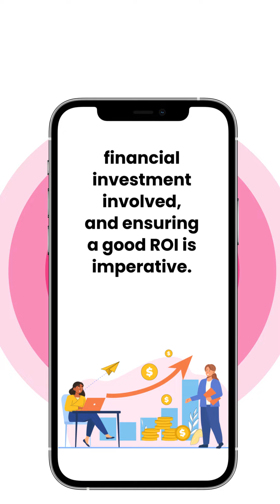What Is an AI Ad Creator and How to Choose One for Your Business?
Ads are crucial to your marketing strategy, acting as a direct line to your target audience and significantly boosting your brand’s visibility and growth. However, the execution of these ads is key. This is where an AI ad creator comes into play. Learn more in our latest blog!